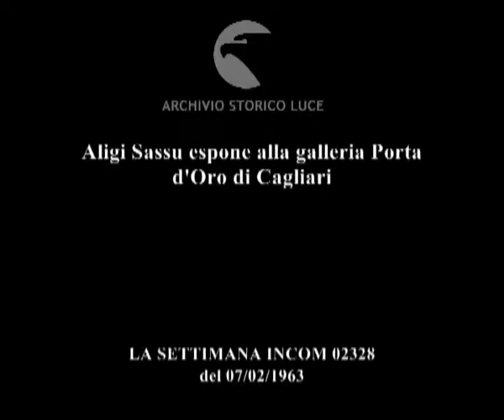Si ispira alla Sardegna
Aligi Sassu espone alla galleria Porta d'Oro di Cagliari
   Descrizione sequenze:l'assessore al turismo stringe la mano di Aligi Sassu congratulandosi con lui ; gli invitati all'inaugurazione della mostra osservano i dipinti esposti ; Sassu viene intervistato ; carrellata su alcune opere figurative ad olio del pittore ;